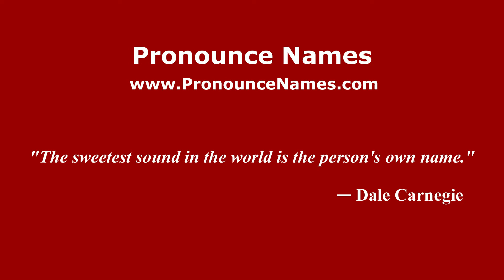How to pronounce Alberto Blanco (Mexico/Mexican Spanish) - PronounceNames.com